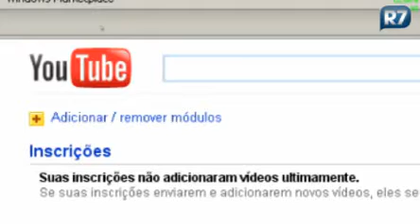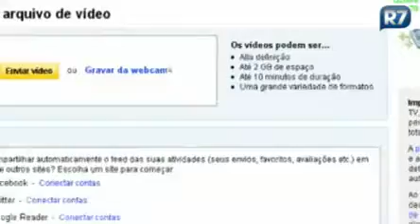Saiba como se tornar um vlogger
Rosana Hermann apresenta uma nova forma de interagir na internet: se tornar um vlogger! Para isso, você só precisa de uma conta no youtube, vídeos próprios gravados com câmeras digitais ou com sua webcam. Saiba mais!